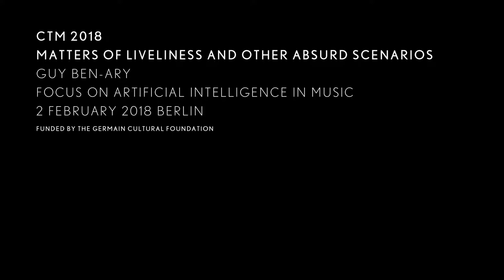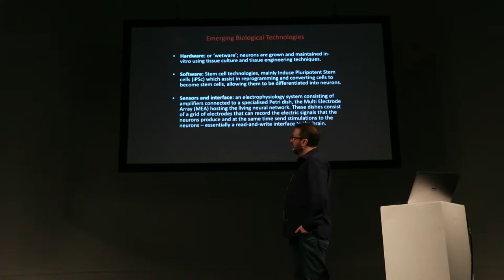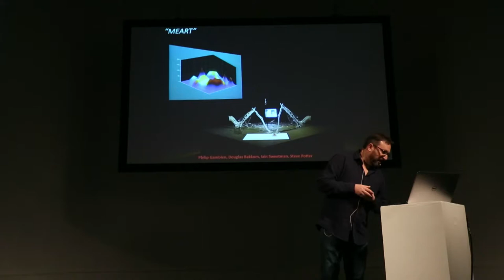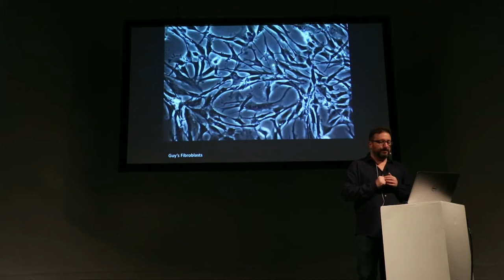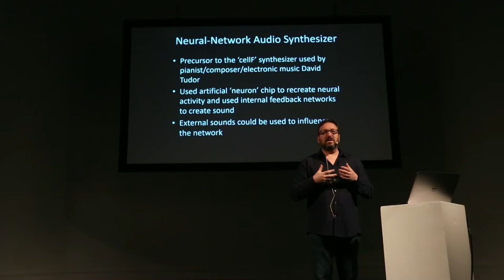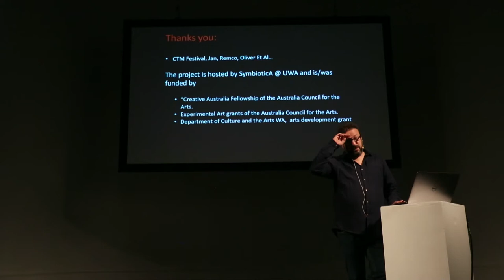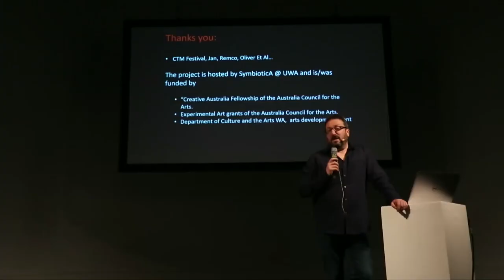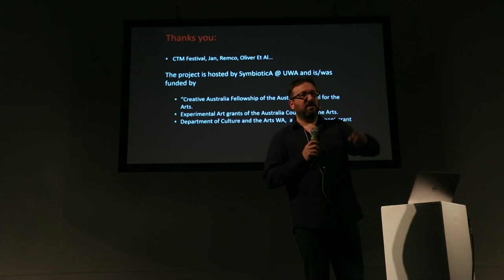CTM 2018: Matters of Liveliness and Other Absurd Scenarios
Talk by Guy Ben-Ary
CTM 2018 – Turmoil
Friday 2 February 2018 | Kunstquartier Bethanien, Berlin

Recognised internationally as a major artist and innovator working across science and media arts, Guy Ben-Ary specialises in biotechnological artwork, which aims to enrich our understanding of what it means to be alive. His research explores a number of fundamental themes that underpin the intersection of art and science; namely life and death, cybernetics, and artificial life.

In his talk, Ben-Ary will present some of the methodologies and theories that underpin his artistic practice by using as examples, four of his major projects completed over the last decade, MEART, Silent Barrage, In-Potentia, and cellF. The talk will include some preliminary discussion of terminology, ethics and robotic embodiment as an artistic strategy and his artistic attempt to match bio-engineered neural networks to artistic, robotic bodies.

CTM 2018 was funded by Senatsverwaltung für Kultur und Europa Berlin, Kulturstiftung des Bundes and Initiative Musik gGmbH.